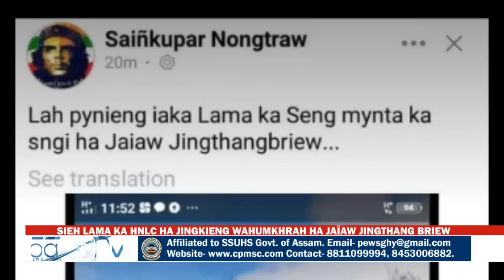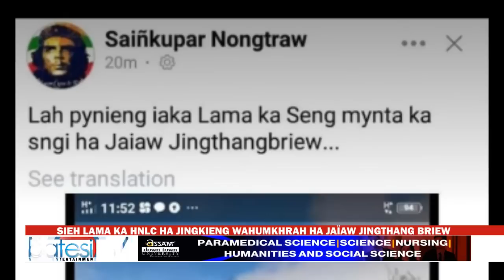SIEH LAMA KA HNLC HA JINGKIENG WAHUMKHRAH HA JAÏAW JINGTHANG BRIEW